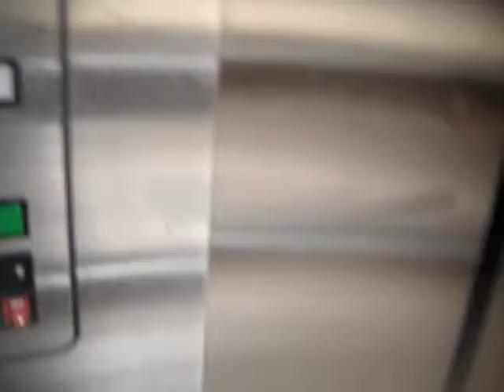otis scenic elevator at the rogue valley mall medford,oregon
This is a very nice otis elevator I found while exploring medford.